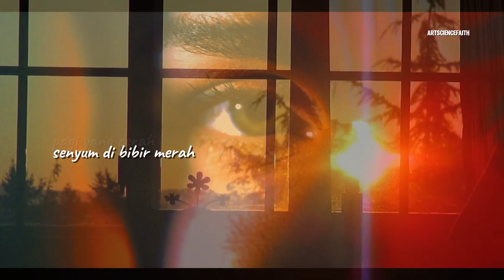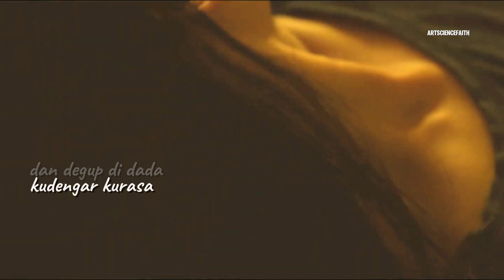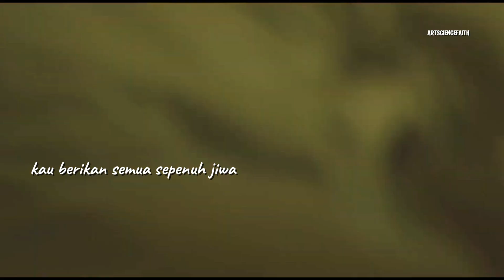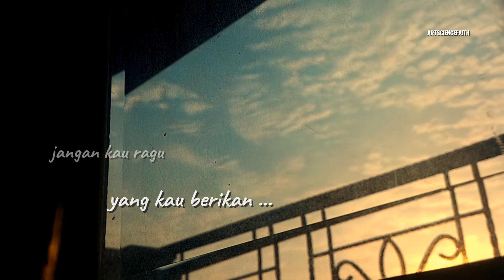CHRISYE - Malam Pertama ( Lirik ) - Composer Eros Djarot, Yockie S. - Album RESESI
Judul Album : RESESI ( 1983 )
Penyanyi : Chrisye

Lirik Lagu

Pagi yang cerah
Senyum di bibir merah
Dari balik jendela
Sinar mentari lembut menyapa

Kita berdua
Yang tlah berpeluk mesra
Menikmati hangatnya
Suasana jiwa insan bercinta

Ku tidur didalam pelukmu
Diantara rambut yang terurai
Dan degup di dada
Ku dengar kurasa
Membisikkan kata bahagia

Pagi yang terang
Berlalu tanpa kata
Hanyut kita berdua
Dalam lamunan malam pertama

Kau tidur didalam pelukku
Menetes air mata bahagia
Kau berikan semua
Sepenuh jiwa
Dirimu cintamu
Dan segalanya untukku

Pagi yang cerah
Dan senyum di bibir merah
Sejuta rasa bahagia
Yang kau berikan

Tiada lagi
Yang dapat ku persembahkan
Hanyalah laguku ini
Sebagai ungkapan cintaku

Kau di dalam pelukku
Ku berikan semua
Sepenuh jiwa
Diriku cintaku
Dan segalanya untukmu

Pagi yang cerah
Sejuta rasa bahagia
Yang kau berikan

Jangan kau ragu
Kan segala yang terjadi
Setulus hati yang ada
Tlah ku berikan

Tiada lagi
Yang dapat kupersembahkan
Hanyalah laguku ini
Sebagai ungkapan dan rasa cintaku